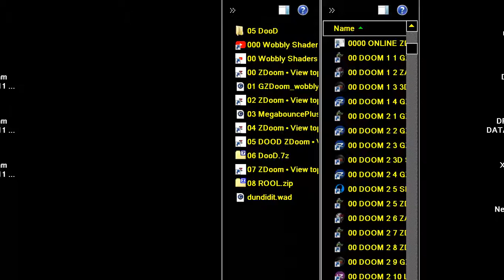DOOM MOD DOOD